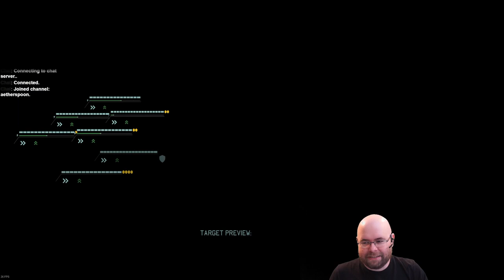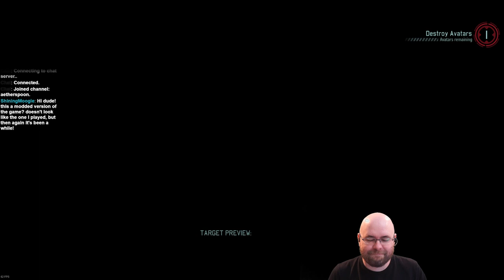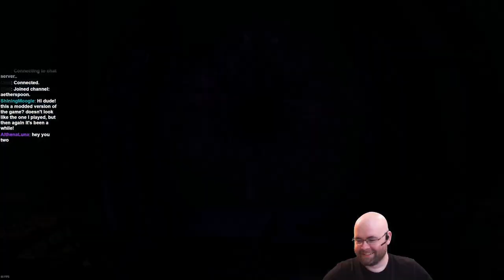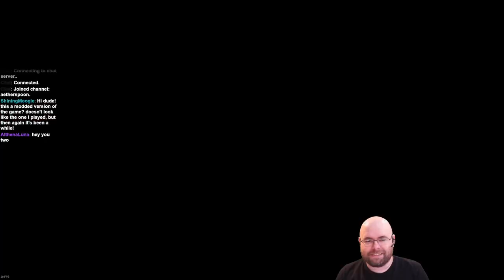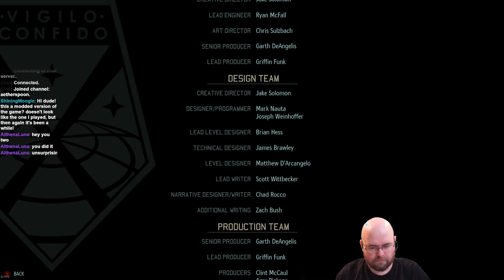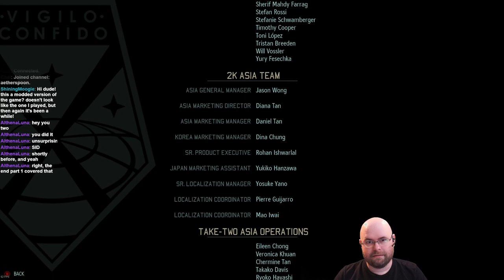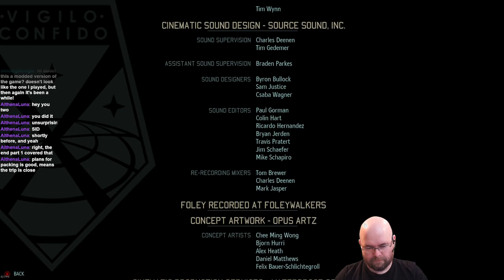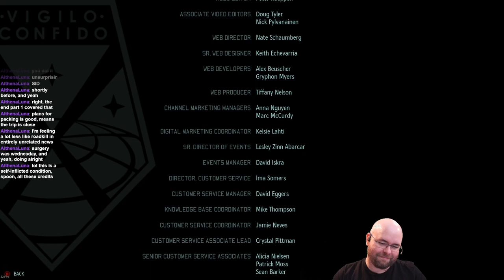Let's Stream XCOM2: War of the Chosen e32 - The end of the end.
(Stream archive, 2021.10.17, as usual joined by @Kriatyrr)
The final video and the final bit of plot in the game. WE'RE DONE!
... you know, this should have been a short video, that means that I really dun goofed on this one...